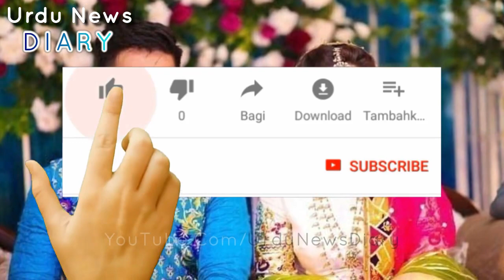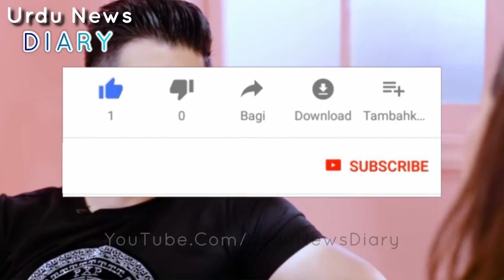Muneeb Butt Interview | Muneeb Butt In Rewind With Sameena Pirzada Show | Muneeb Butt Lifestyle